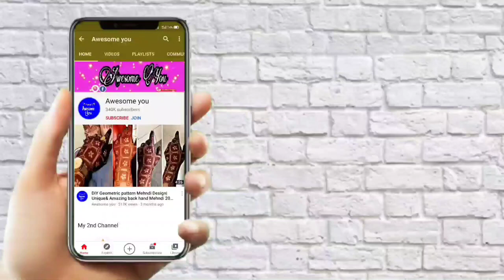Rakhi Special Back Hand Mehndi design 2022|Rakshabandhan Mehndi Design 2022